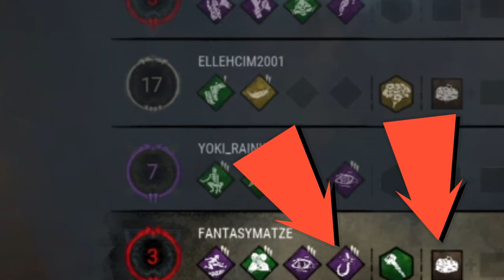Das Archiv- Zurückschlagen /Dbd (Tipps)